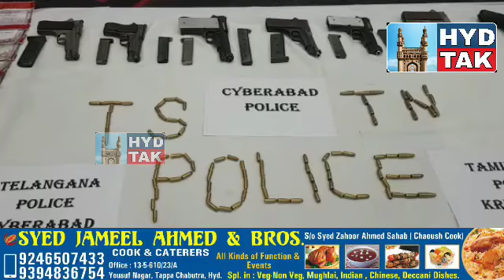MUTHOOT FINANCE TAMILNADU DACOTY 7 MEMBERS GANG ARRESTED BY CYBERABAD POLICE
The Cyberabad police on Saturday arrested a seven-member gang of dacoits that decamped with 25 kilos grams of gold jewellery, worth several crores along with cash, in broad daylight on Friday from a branch of Muthoot Finance at Bagalur Road in Hosur, Krishnagiri in Tamil Nadu.

The gang members wearing helmets and masks and holding weapons had entered the office minutes after opening it around 10.30 am on Friday and tied up the employees. While two dacoits held three employees hostage, others ransacked the office before escaping with the gold jewellery and Rs.96,000 in cash.

The gang was caught on the suburbs of Hyderabad while trying to proceed to Jharkhand via Bihar.

After the incident, the Tamil Nadu police formed special teams to nab the dacoits and on getting information that the dacoits were on the suburbs of Hyderabad, the Cyberabad police nabbed them.